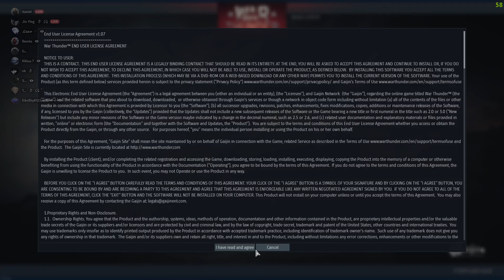War Thunder training STEAM FREE